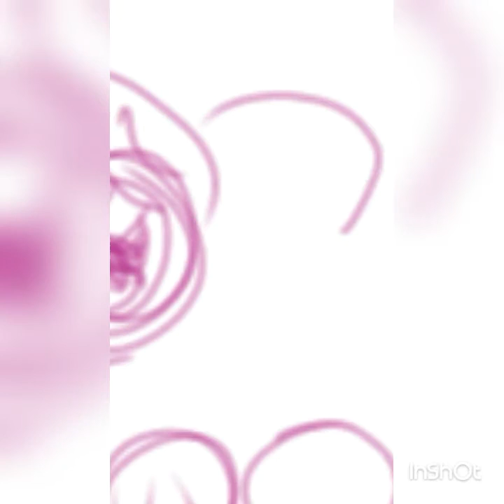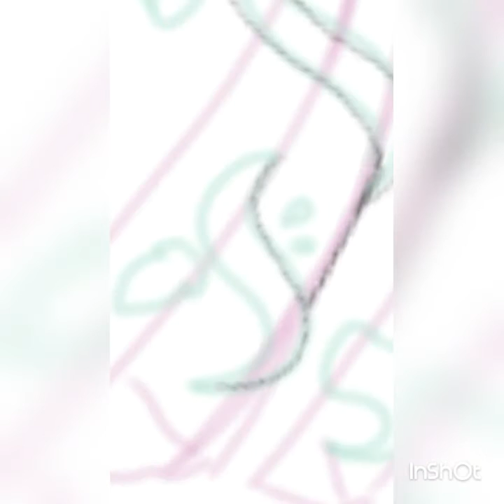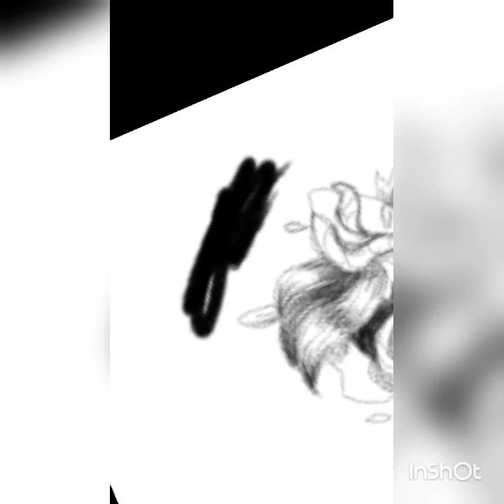Mlp speedpaint -Vine invasion-